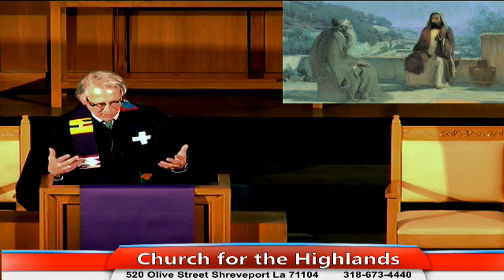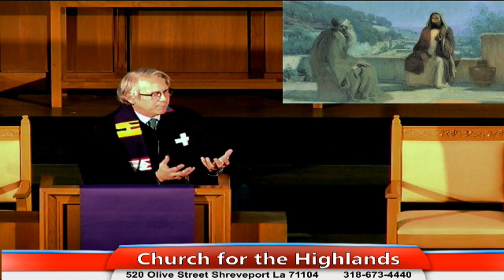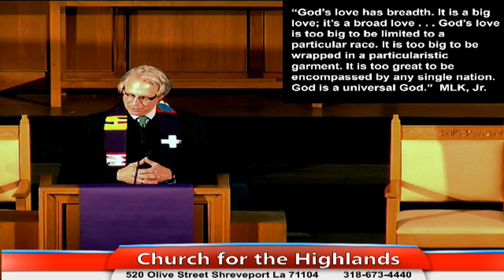Sermon: "Healing Down"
Fourth Sunday in Lent, March 14, 2020
Church for the Highlands, Rev. Dr. John Henson